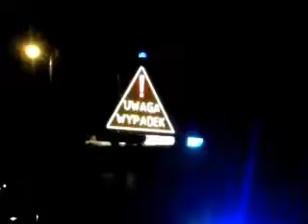Renault Master APRD stoi na kogutach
Nagrywane telefonem